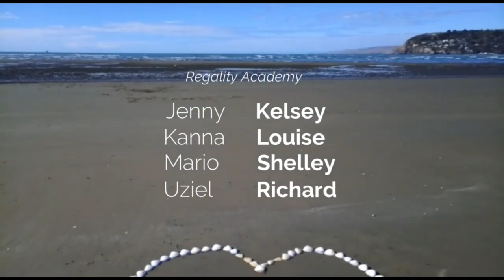Regality Academy Teachers Share a Little Happiness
The Teachers at Regality Academy,  Jakarta, Indonesia wish to spread a little happiness to their school community...